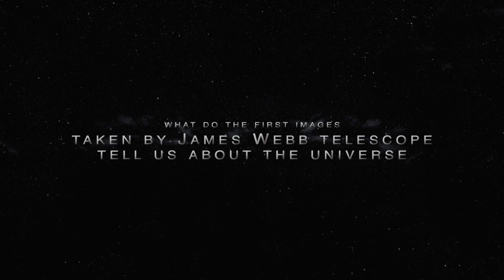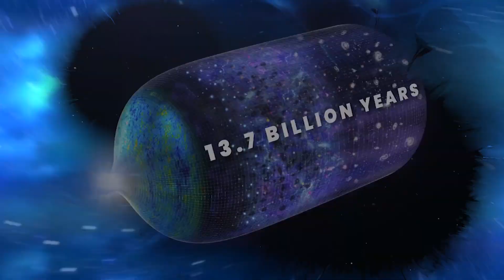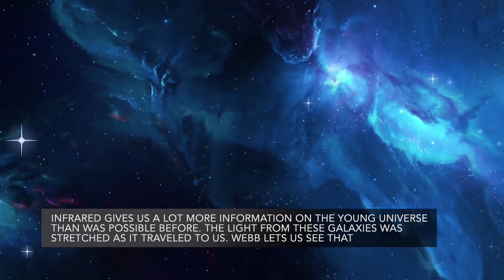What the James Webb Telescope Can Tell Us About the Universe | NASA's First Images Explained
Nobody thought that one day we will be able to live  in space in real time and observe it with our very own eyes! But it is a reality today. The scientists and researchers are eager to discover the universe and this why we now  have the mighty James Webb telescope to be our wings and eyes in space.  James Webb has recently sent back some mind-blowing images from space showing us its true potential.
So, the first images from the Webb Telescope have wowed the world with their beauty. But what do they mean for the future of astronomy? Let’s talk about it!
Welcome to Space World. In today’s video we are going to talk about what do the first images taken by James Webb telescope  tell us about the universe. So, if you want to know more about it then stay with us until the end of the video.
Planet Earth had its head in the sky when the James Webb Space Telescope's first images of the cosmos were revealed. NASA unveiled full-color images from the $11 billion James Webb Space Telescope recently, marking the first of what is sure to be many releases from the super powerful optical instrument. But even taken by themselves, these five images mark a massive achievement and the culmination of a 26-year-long process to give humanity an even more detailed look into the early universe.
Five stunning images from the Webb showcased the telescope's capabilities, capturing views of stars being born and a group of galaxies locked in a cosmic dance. The pictures are the deepest and sharpest color images of the universe so far.
the revelations from these images include a galactic cluster and a black hole; the atmosphere of a distant planet; a distant star’s epic death knell; and a “stellar nursery” where stars are born. We’ve gotten a look at some of these targets before, thanks to JWST’s predecessor, the Hubble Space Telescope, and all of them were known to astronomers. But due to the unprecedented sensitivity of JWST’s instruments and its capacity to view objects in the infrared spectrum, we’re able to see these galactic forms with more clarity than ever before.
So, While celebrating the beauty of the images, scientists have been keen to point out the scientific significance of the international project, which is a collaboration between NASA, the European Space Agency (ESA) and the Canadian Space Agency (CSA).
"These images show us that Webb works incredibly well. Webb will help us to study our universe in much more detail," said Kai Noeske, an astronomer and communications officer at the European Space Operations Centre.
In addition to these images, Webb's first image was a deep field image of a tiny spec of the vast universe, showing distant galaxy clusters. Some of these galaxies are more than 13 billion years old and were created when the universe was in its infancy.